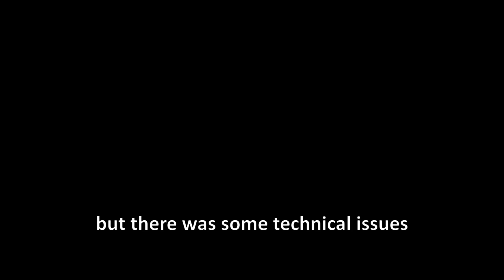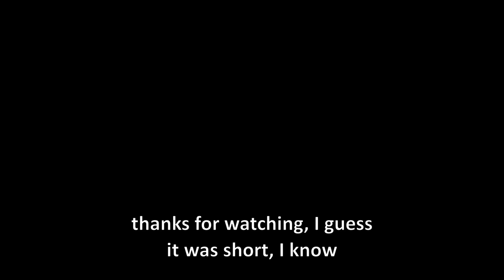Loading Nether in the overworld in Minecraft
Wait, that's illegal.

I just edited some file for minecraft world, making overworld nether, or the end in Minecraft.

I tried to explain how to do it, but there was some problem, so I couldn't.
here's how to do it, at least.
You don't need any special programs to do it, it's just copy-pasting some files.

Step 1:go to %appdata% - .minecraft folder. If you done it before, then you should be able to do it easily.
Step 2:in .minecraft folder, go to 'saves' folder. Here, it'll store all your minecraft world.
Step 3:find your world that can be messed up with terrain.
Step 4:Any world folder should have same or similar content. There, you should be able to find 'region'. This is your overworld's chunks. In there, you can find all those r.x.x files.
Step 5:Load Nether or the End in main game. You just need to get to that specific dimension.
Step 6:In your world folder, you should also able to see DIM1 and DIM-1 folder. They're different, DIM1 is for the End, and DIM-1 is for the Nether.
Step 7:in those folder, you should be able to see region folder as well. Copy r.x.x. files and paste (possibly overwrite) into the overworld's region folder.

and there you go!... whatever

Well, I ran out of things to do. idk.

Minecraft, Minecraft sleep in the nether, Minecraft cursed, Cursed minecraft